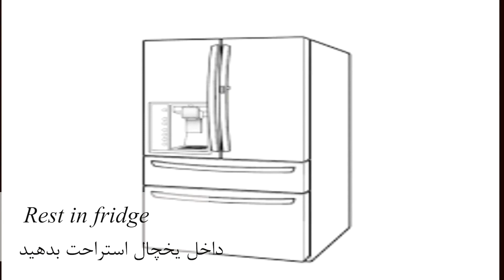If I know this recipe before :Salmon, Balsamic and Peanut Salad I ماهی سالمون وسالاد بی نظیر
Salmon is always delicious, but this recipe opens a new door to a new flavor. Along with this fish, you will also learn a delicious salad that will be even more delicious with balsamic and peanut .
Ingredients
Butter
Honey
Balsamic sauce
Garlic
Salmon fish

Fresh cucumber
Chives
Peanut
Honey
Coriander
Sesame
Balsamic
Salt and black pepper
Maybe you like to see these videos as well

If I know this recipe before :Salmon, Balsamic and Peanut Salad I
سلام ممنونم از اینکه کانال سیرو رو می بینید و با مهربانی تمام برای من کامنت می گذارید. همراه من باشید تا این رسپی خوشمزه را با هم امتحان کنیم.
 سالمون همیشه خوشمزه است اما این رسپی دریچه ای جدید به سوی یک طعم جدید به روی شما باز می کند. در کنار این ماهی یک سالاد خوشمزه هم یاد خواهید گرفت که با سس بالزامیک و بادام زمینی خوشمزه تر هم خواهد شد.
مواد لازم
کره
عسل
سس بالزامیک
سیر
ماهی سالمون

مواد لازم برای سالاد
خیار تازه
پیازچه
بادام زمینی
عسل
گشنیز تازه
کنجد
بالزامیک
نمک و فلفل سیاه
ماهی سالمون وسالاد بی نظیر
دیدن فیلم های زیر رو هم از دست ندید

دوستان عزیز سیروک یک کانال فارسی زبان تازه تاسیس است لطفا با عضو شدن ، لایک، و نظرات خوبتان به رشد آن کمک کنید

 لطفا در شبکه های اجتماعی دیگر هم کانال سیروک را دنبال کنید